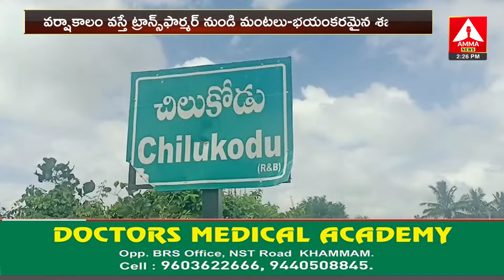విద్యుత్ సమస్యపై అధికారుల దృష్టికి తీసుకెళ్లాం | Upender Fire Comments On Electricity Department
విద్యుత్ సమస్యపై అధికారుల దృష్టికి తీసుకెళ్లాం  | Upendra Fire Comments On Electricity Department